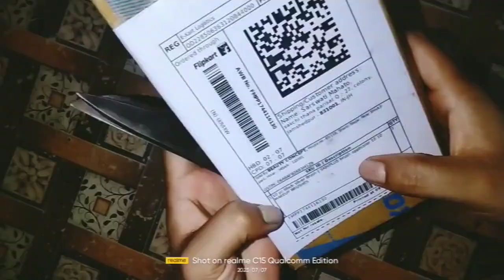*👍Best &😲 Affordable*Makeup Set Brushes/Filpkart 🚚 Delivered/And Unboxing/Product Reviews